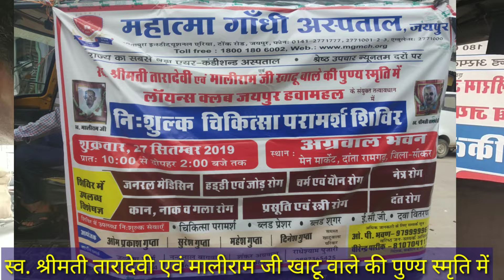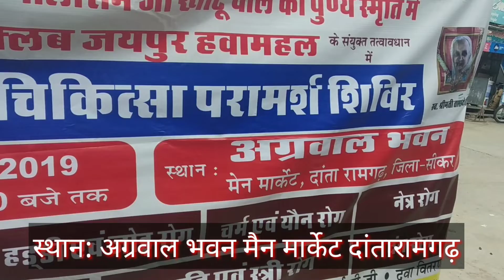स्व. श्रीमती तारादेवी एवं स्व. मालीराम जी खाटू वाले की पुण्य स्मृति में शुक्रवार 27 सितम्बर 2019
स्व.श्रीमती तारादेवी एवं स्व. मालीराम जी खाटू वाले की पुण्य स्मृति में शुक्रवार 27 सितम्बर 2019 प्रातः 10:00 से     दोपहर 2:00 बजे तक     स्थान: अग्रवाल भवन मेन मार्केट  दांतारामगढ़  महात्मा गाँधी अस्पताल जयपुर लांयन्स क्लब जयपुर हवामहल नि: शुल्क चिकित्सा परामर्श शिविर शुक्रवार 27 सितम्बर 2019 प्रातः 10:00 से दोपहर 2:00 बजे तक  YouTube Live channel Shyamsundar rj14